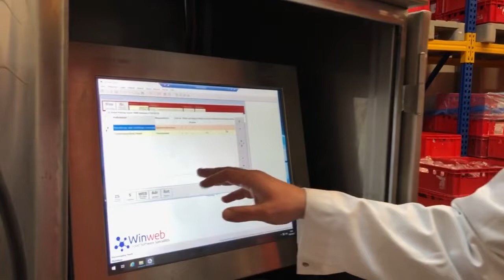meat n‘ heat part 2 - by Metzgerei Karl Mehl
Ein kleiner Einblick in unseren Betrieb.

Lust auf Grillen? Dann seid ihr genau richtig - wir erklären auch angesagte Cuts!